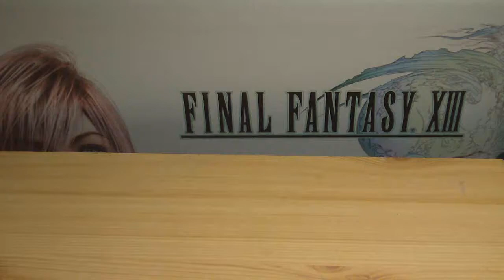Metroid Prime Hunters First Hunt [DS]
Die Metroid Prime Hunters Demo..
Gab es am Anfang gratis zu jedem neuen Nintendo DS =)

Ganz cool gemacht und man konnte mal reinschnuppern :3